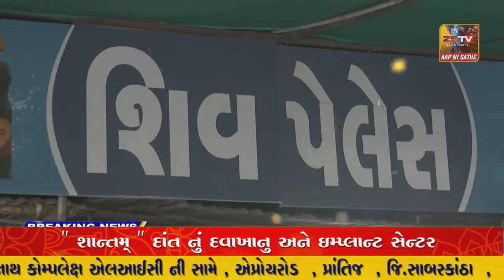SUPER​​​​​​FAST​​​​​ NEWS SUPER​​​​​​FAST​​​​​ NEWS#ZSTVNEWS//